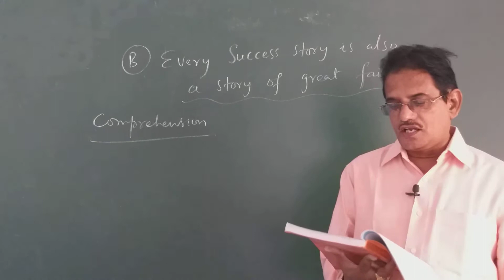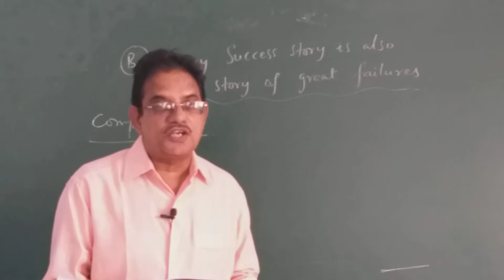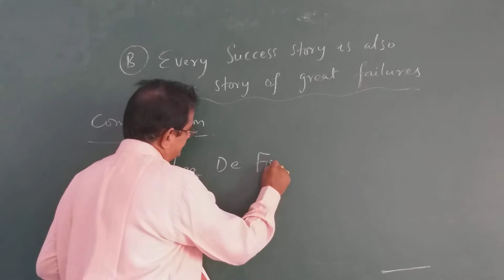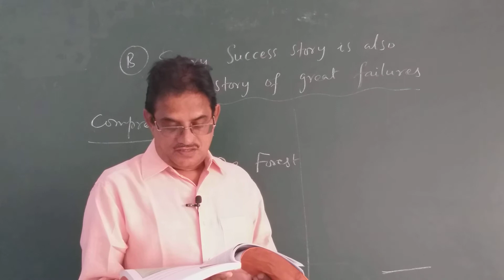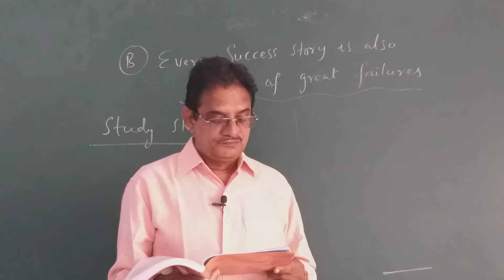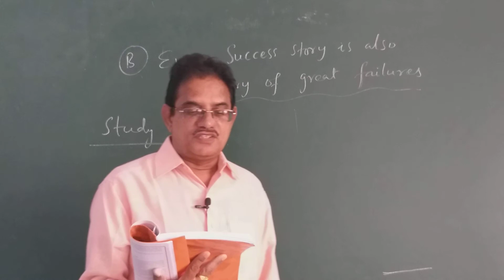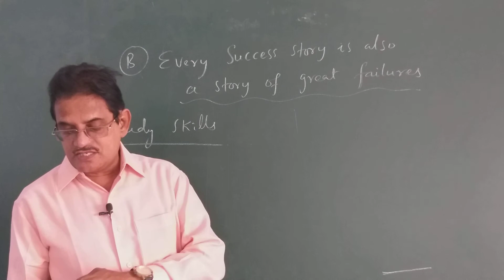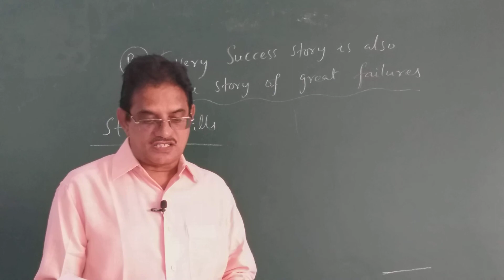ENGLISH Xth CLASS TS STATE B READING EVERY SUCCESS STORY IS ALSO A GREAT FAIURE PART 3